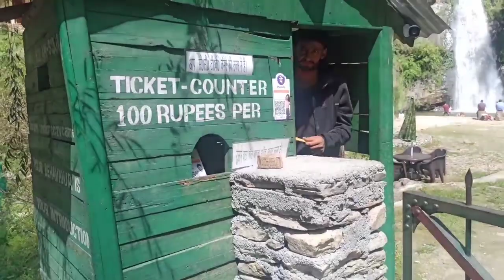Dhokaney Water Fall In Uttrakhand | Near Nainital Almora | आज तो मजा ही आ गया